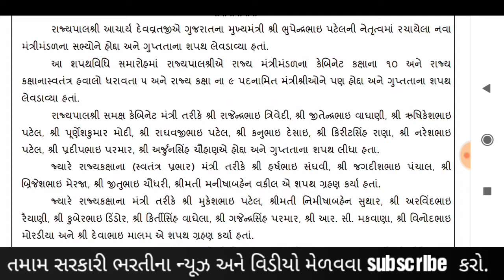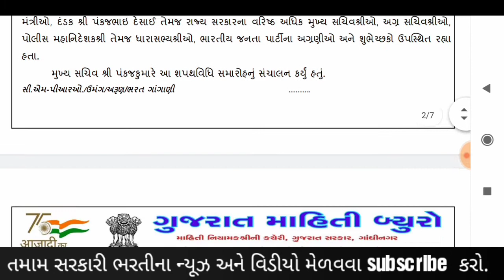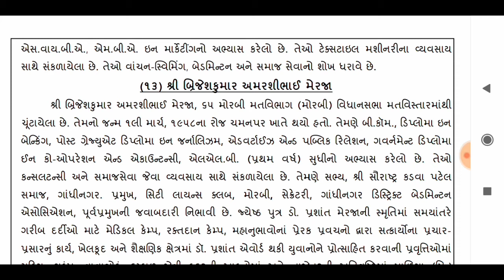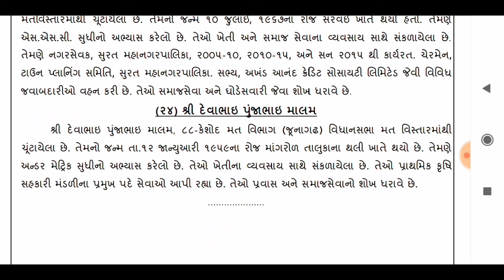ગુજરાત રાજ્યના વર્તમાન મંત્રીઓ#mygoal#